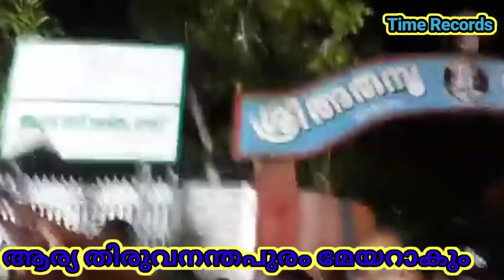ആര്യ മേയറാകുമോ...? കണ്ടറിയാം...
ആര്യ തിരുവനന്തപുരം മേയറാകും